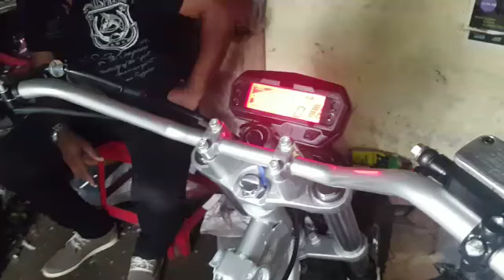Rx 135 Modification time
Yamaha rx 153 full modified